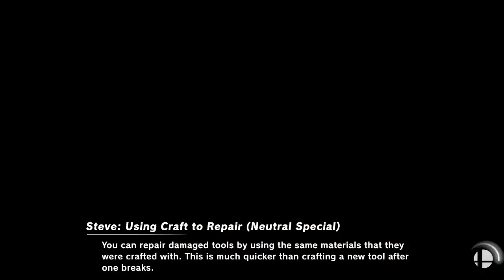[Smash Ultimate] XeNOwifi 53 (W.Finals) - AnG Gatsby vs Uhh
AnG | Gatsby(Captain Falcon Red) vs Uhh(Steve Tennis)

 - XeNOwifi 53
 - Mar 17th, 2021

Commentators:
 - Ho3K | Munoz (@MunozScyther)
 - Peter (@peter__eater)

Venue Fee: $8
Singles:   $7
Doubles:   $5

Venue Address -
21 Ludlow